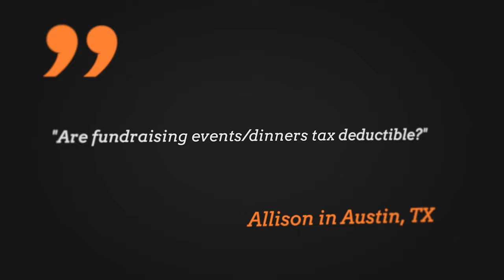Jim 'N Java S2 E6: Answering Questions in Fundraising for Nonprofits | Nonprofit Fundraising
➡️  Jim 'N Java S2 E6: Answering Questions in Fundraising for Nonprofits

Timeline:
00:00  Introduction
02:38  Are fundraising events/dinners tax deductible?
08:11 Action Steps